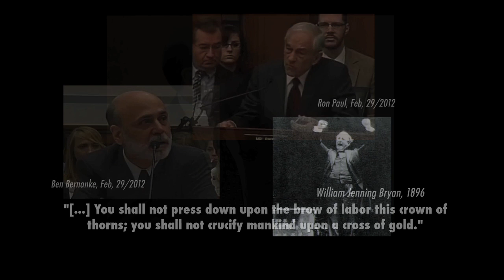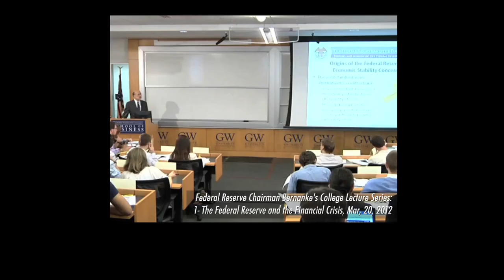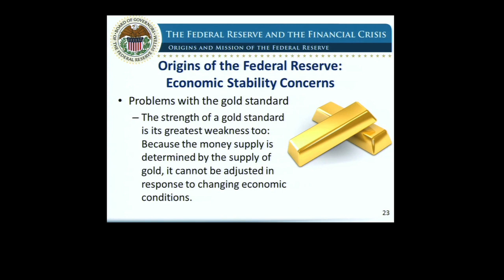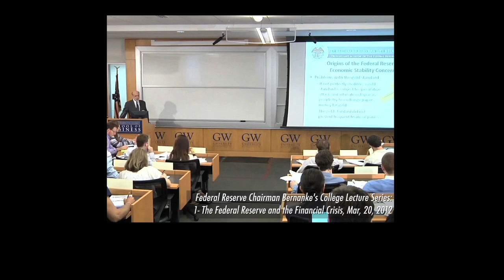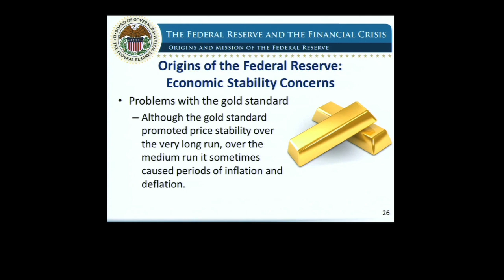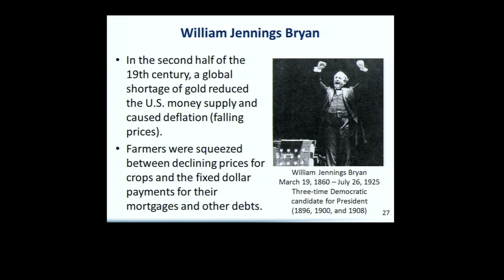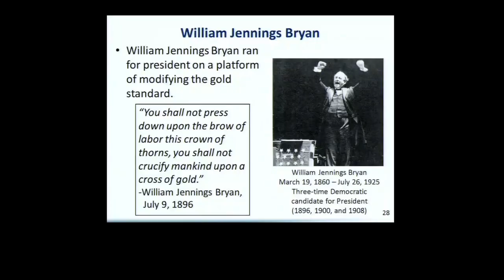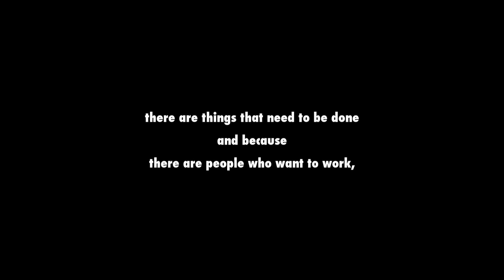Bernanke Explains the Gold Standard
Edited Extracts - First lecture; Federal Reserve Chairman Ben Bernanke explains the Gold Standard (Mar, 20, 2012)

For the Full Video/Lecture/Transcript Visit:
Bernanke's College Lecture Series: The Federal Reserve and the Financial Crisis

The most famous portion of William Jennings Bryan's "Cross of Gold" speech during the 1896 Presidential campaign. This is a rereading of the speech, most likely specifically intended for recording it on the wax cylinders of the time.

Ron Paul Tells Bernanke He Killed The Dollar, Silver Coin In Hand
Agustino Fontevecchia, Forbes, Feb 29, 2012

Please note that this video may contain copyrighted material.